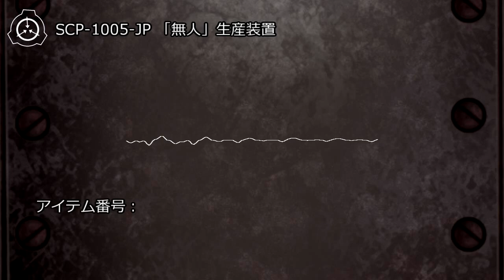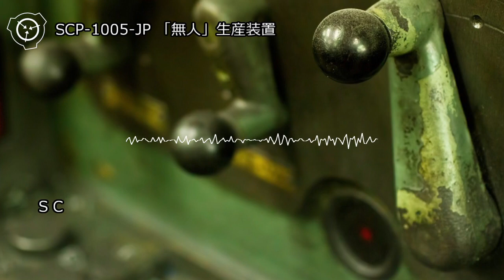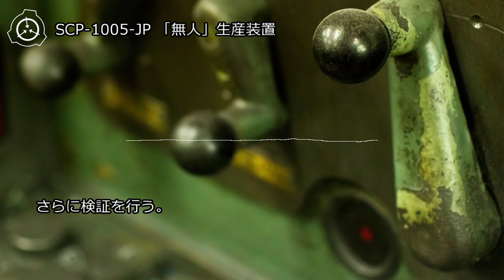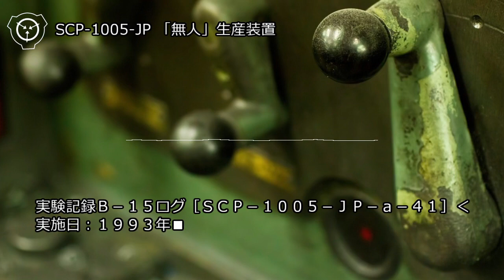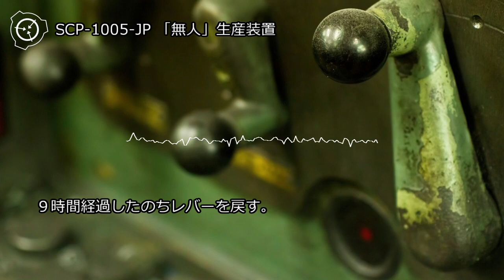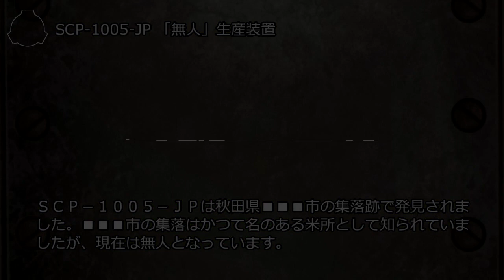SCP-1005-JP 「無人」生産装置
オブジェクトクラス: Safe